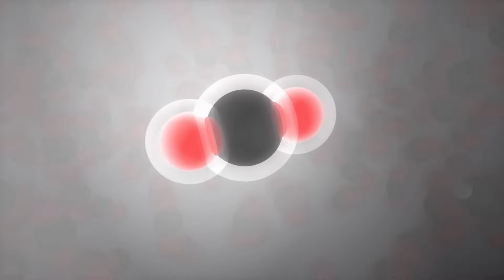Trapped on Venus: What Remains of the Venera Probes Today?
It is an astronomical rollercoaster of superlatives: while Venus was initially thought to be Earth's cosmic twin and then recognized as its toxic stepsister, our neighboring planet is suddenly suspected of harboring life again! Did the Soviets already have this exciting speculation in the back of their minds when they sent no fewer than 28 research probes to Venus between 1961 and 1983? Well, who knows – but it is a fact that the ambitious Venera program was by no means only crowned with success – but was marked by crashing failures, especially at the beginning! Despite all this, the mission also provided groundbreaking new insights: and one of them is now coming back into focus when it comes to the hotly debated question of life on Venus!